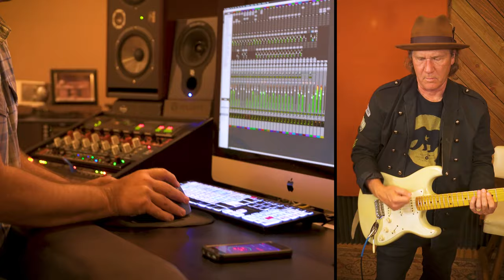Canned Heat - The Mighty Untouchables (Jamiroquai cover)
This is a nod to the ’90s, our take on "Canned Heat" from British funk/acid jazz band Jamiroquai's fourth studio album, Synkronized. Featuring Donovan Hurst on vocals. Fun fact: The song is used in the film Napoleon Dynamite, as the music of the title character's famous dance performance before a high school assembly.

The Mighty Untouchables:

Durell Anthony - Vocals
Donovan Hurst - Vocals
Danielle Tucker - Vocals
Bobby Cressey - Keyboards
Mark Fulton - Guitars
Greg Merrill - Bass
Mike Holguin - Drums

Horns:
Doug Meeuwsen - Trumpet
Mike Cordone - Trumpet
Andy Geib - Trombone
Jesse McGinty - Trombone
Robert Dove - Baritone and Tenor Saxophone

Strings:
Marta Z - Violin
Batya MacAdam-Somer - Violin
Domenico Hueso - Viola
Erdis Maxhelaku - Cello

Produced by Mike Holguin
Arranged by The Mighty Untouchables
Horns and strings arranged by Mike Holguin and Bobby Cressey

Recorded at Pacific Beat Studio in San Diego, CA
Engineered by Alan Sanderson
Mixed by Alan Sanderson and The Mighty Untouchables

Filmed and edited by Zev Lerner